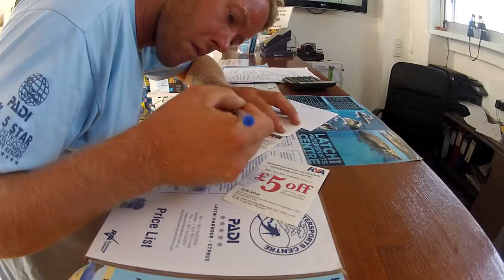Latchi Watersports Centre RYA Centre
Last year I got my RYA licence, including ICC, with Latchi Watersports Centre. Awesome to get it under perfect circumstances on Cyprus with an official RYA training centre.

Film & Edit: Alfred Stoppels
Instructor: John Lovage